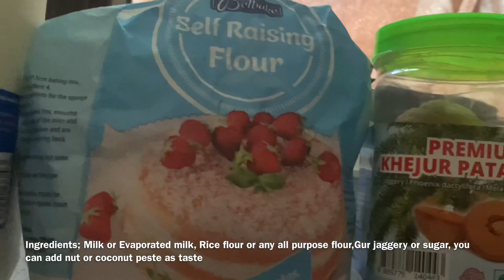ক্ষীরের পাটিসাপটা পিঠা। How to make patisapta ॥ Bengali Traditional gurer patisapta,Kheer patisapta